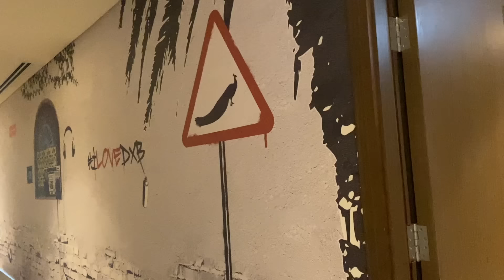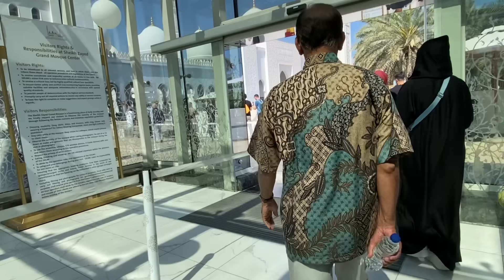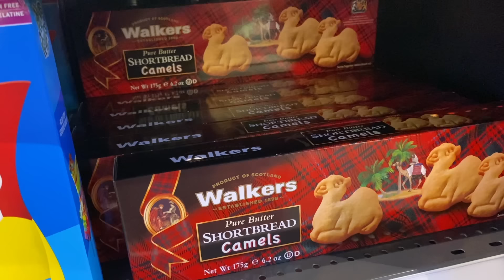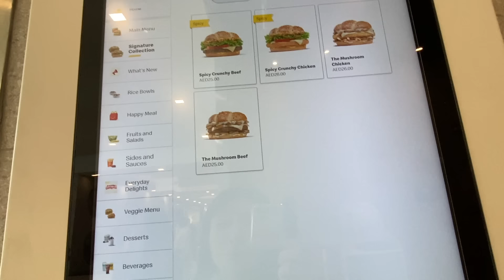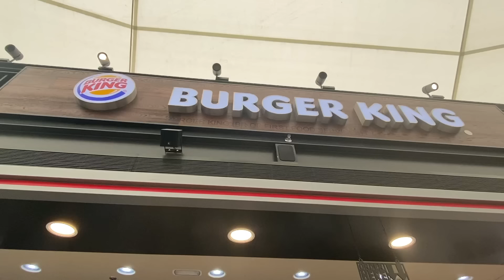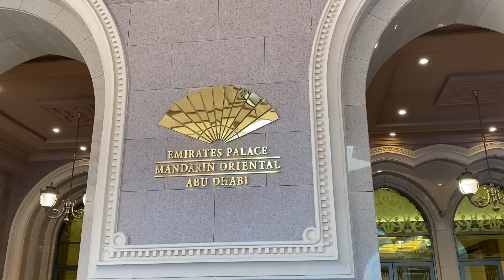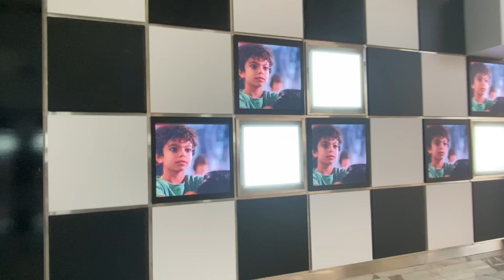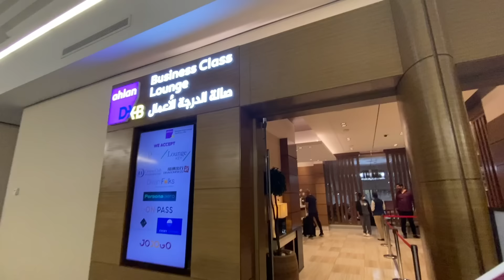【ドバイ旅行⑥】日帰りでアブダビに行ってみた！ひとり旅🐫ドバイ旅行#6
【ドバイ5日間】の旅行中🌍
今回は、日帰りでドバイからアブダビへ行きます🚗「アブダビ１日観光ツアー」の様子です！ぜひ、最後までご視聴ください！

これからアブダビへ行く人もそうでない人も、楽しんでいただければ嬉しいです。
そして皆様ぜひgoodボタンをお願いします👍

動画タイアップやプロモーションのご依頼承ります。

海外旅行、国内旅行、ホテルレビュー、クラブラウンジ宿泊、飛行機、鉄道、グルメ、旅行グッズ、コスメなど！

みっぴ旅行 宛

※基本的にお仕事以外のメール返信は致しかねます。

★ヨガインストラクターしています🧘‍♀️
ヨガがはじめての方も安心してできる内容にてレッスンさせていただきます。

みっぴ旅行 宛

YouTuber、ヨガインストラクターとして活動中

2022年9月　YouTubeチャンネル、みっぴ旅行 / Mippi Travel 開設